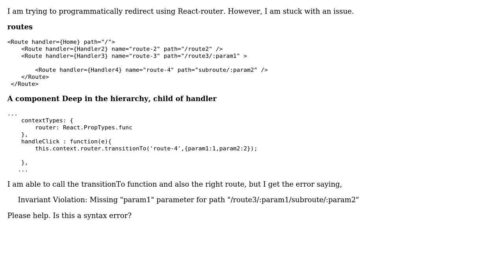React Router TransitionTo Missing Parameter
With thanks & praise to God, and with thanks to the many people who have made this project possible! | Content (except music & images) licensed under CC BY-SA | Music | Images & others | With thanks to user knowbody user Bhargav Ponnapalli and the Stack Exchange Network Trademarks are property of their respective owners. You are responsible for your own actions.